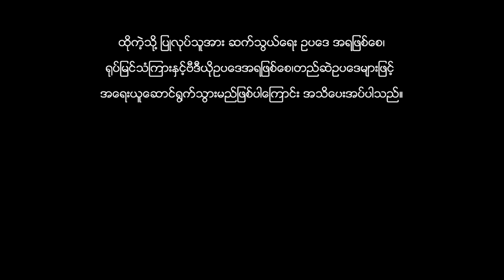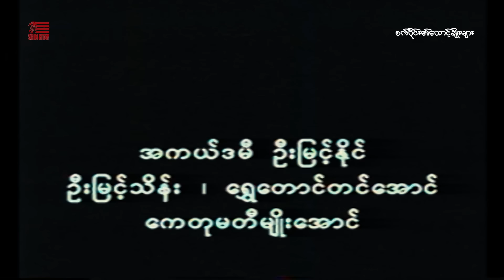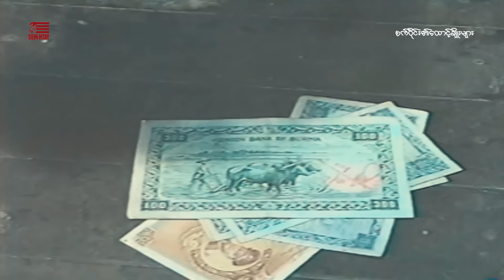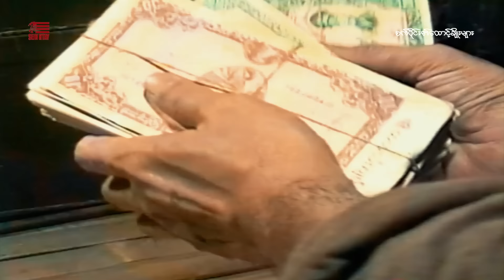စက်ဝိုင်း၏ထောင်ချိုးများ(မျိုးထူး)ကျော်သူ ကျော်ရဲအောင် ဝိုင်း မျိုးစံန္ဒီကျော်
ဇာတ်ကားအမည်-စက်ဝိုင်း၏ထောင်ချိုးများ
ဒါရိုက်တာ-မျိုးထူး
သရုပ်ဆောင်-ကျော်သူ ကျော်ရဲအောင် ဝိုင်း မျိုးစံန္ဒီကျော်